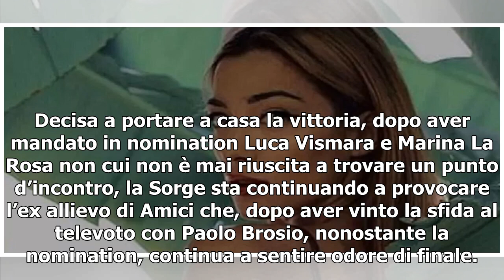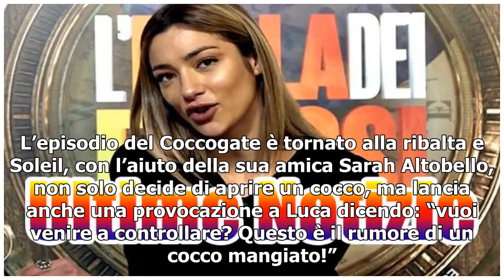Isola dei Famosi 2019/ Soleil provoca Luca: "vuoi venier a controllare?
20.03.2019 - Stella Dibenedetto Soleil Sorge all'Isola dei famosi Soleil Sorge continua a dettare le regole dell’Isola dei Famosi 2019. Nonostante sia sbarcata in Honduras in ritardo rispetto agli altri concorrenti, la Sorge che ha praticamente vinto quasi tutte le prove leader conquistando, così l’...